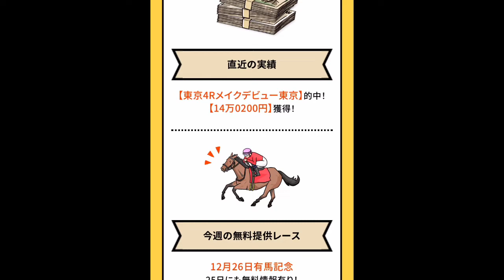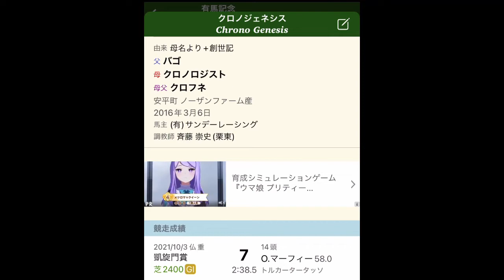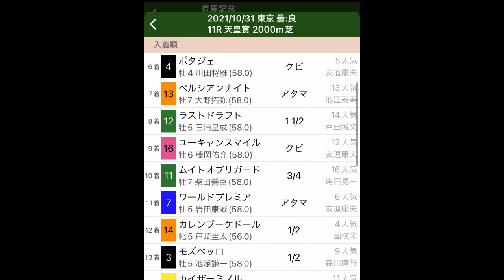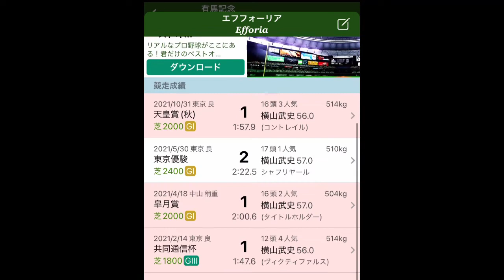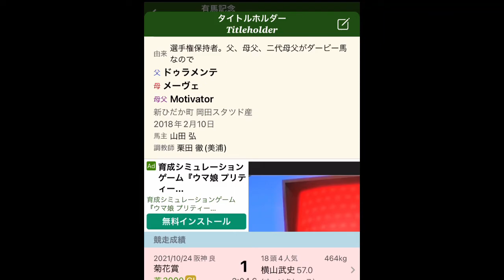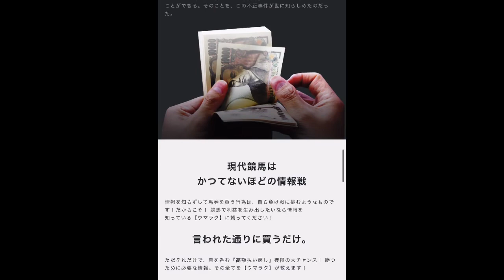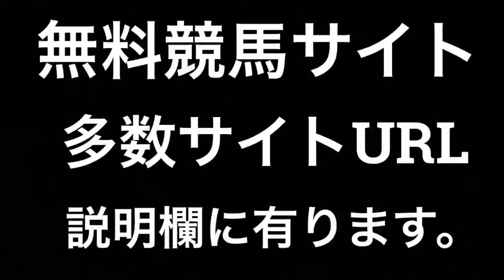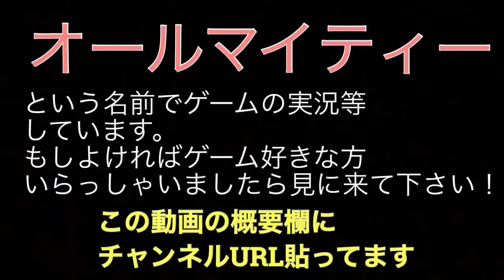【有馬記念】2021 今年は2頭軸でわかりやすいレース!?固い決着か!?【競馬予想】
有馬記念2021

さぁ、、、今年も気持ちよく当てたいわい😃

【サツタバケン】
毎週驚異の的中率🎯回収率😃
コレが競馬情報の最高峰！！
最新の競馬情報はやっぱりここ！

無料情報でも充分すぎる☺️

【ウマ生活】
新しい競馬情報サイト！今までになかった！
無料だからいい！的中率高いからいい！
いい競馬生活を☺️

【無料競馬予想サイト　ウマクラ】

G1が続く！ならばこのサイト予想を！

【最新盤の競馬予想TENKEI】

安心！・実績！！
間違いない！！

無料情報だけでもいいので
一度お試しください^_^

【オールマイティーチャンネル】